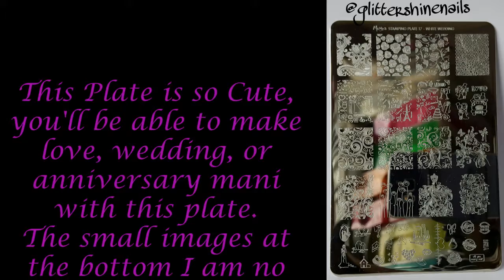Moyra White Wedding Swatch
Moyra White wedding plate full swatch. I love the plate and think you will too. Please take a look and let me know what you think.

face book
GlitterShineNails

Used Products:
MoYou London Stamper
Clear Jelly Stamper
Born Pretty Scraper
Colouralike stamping polishes.

Where to buy from :
UK